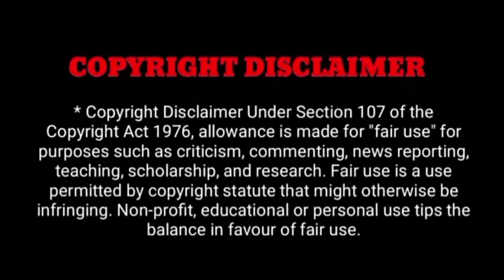சிம்ரன் தங்கை மரணத்தில் திருப்பம்!20ஆண்டு மர்மம் !கைதாக போகும்கலாமாஸ்டர் மும்தாஜ்